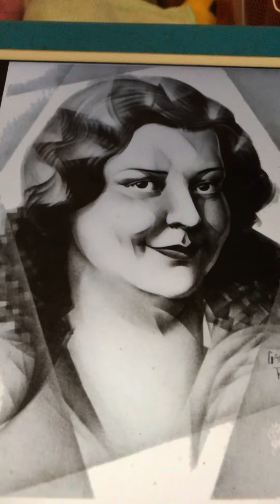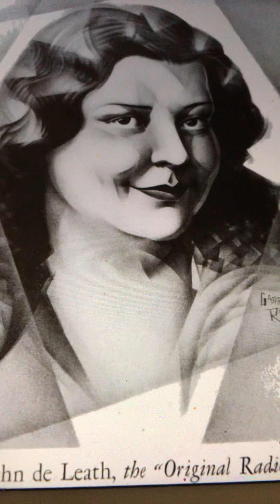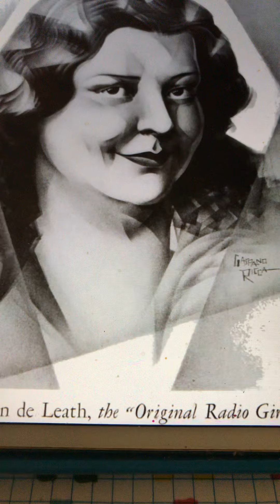There ain’t no sweet man Vaughn De Leath